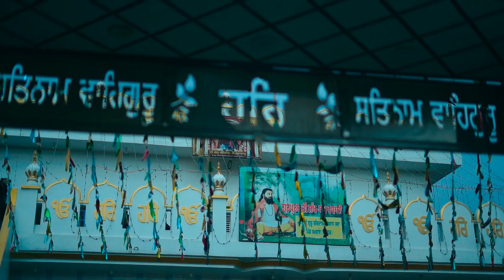Wedding Highlights contact for booking Gill Photography 9803621021,9041971021